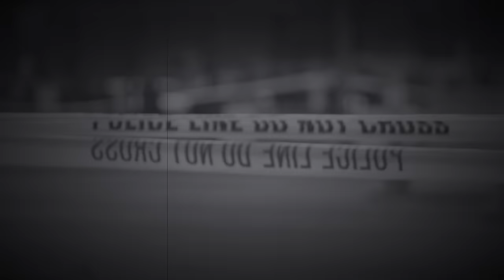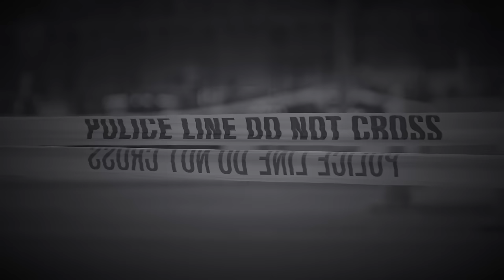TRUE CRIME CASES VOL.13 | RAIN SOUNDS